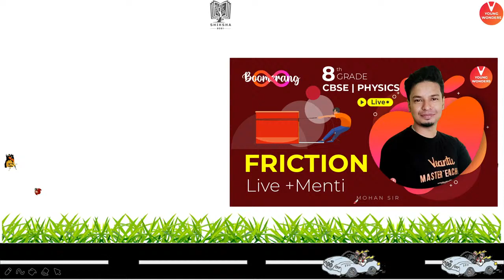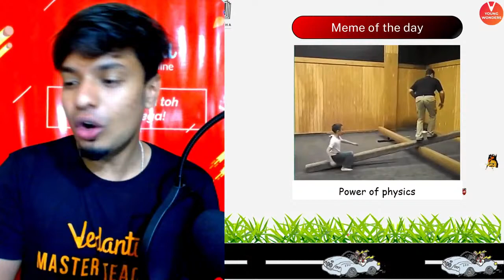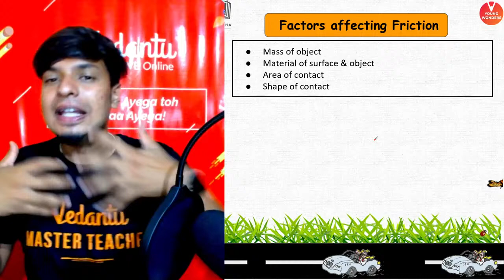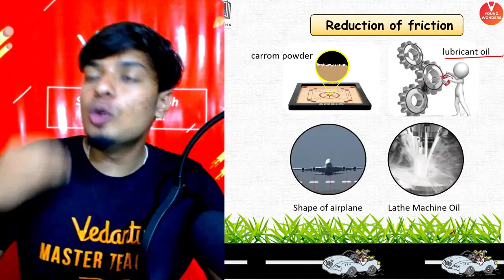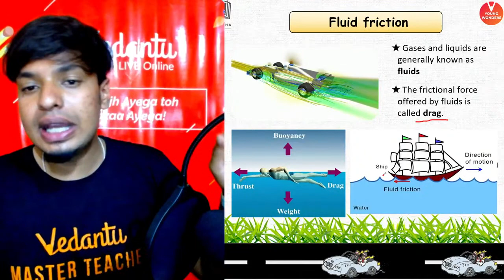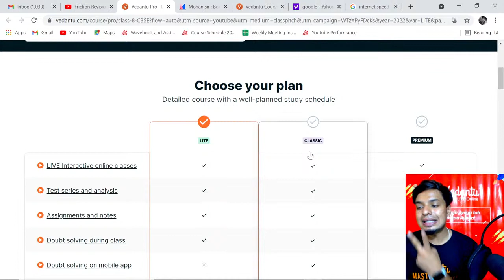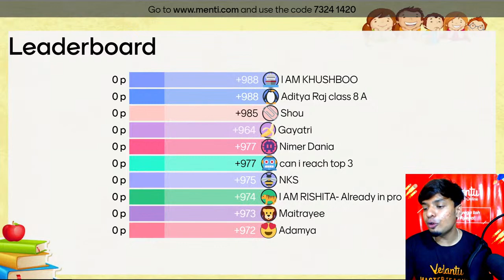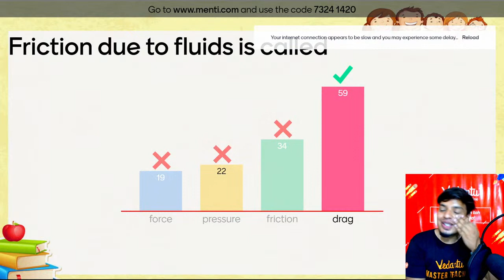Friction Revision In One Shot | Boomerang Series | NCERT Class 8 Physics Chapter 12 | Mohan Sir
Mohan Sir Breaks Down the whole chapter of Friction for Class 8 through this live session which not only includes menti live but also the explanations of the whole MCQ questions! Friction Revision In One Shot | Boomerang Series | NCERT Class 8 Physics Chapter 12 | Mohan Sir - The NCERT Solutions For Class 8 Science Chapter 12. This Session Contains Questions, Answers, Images, Explanations Of The Complete Chapter 12 Of Science Taught In Class 8 By Mohan Sir. A Completely Exam-oriented Live  Session For Class 8 Students!

Use this code “MICRO1” to get it at flat Rs.1/-

Fill in all your details in the google form and students with the most answers correct will get into the Vedantu Olympiad Batches for FREE!

Class 8 Science Chapter 12 Friction, discusses friction and various factor affecting it. The force, which opposes the relative motion between two surfaces in contact is known as friction. It acts on both surfaces.

🔥What should I do? | Information Session Playlist | Summer Camp 2021 | General Information | Sundar Sir

I Hope You Guys Enjoyed This Video on Friction Revision In One Shot | Boomerang Series | NCERT Class 8 Physics Chapter 12 | Mohan Sir - And Hope To See You In The Next One, Stay Tuned For More Quality Content And If You Have Not Yet Subscribed